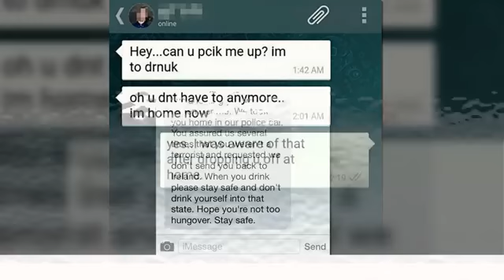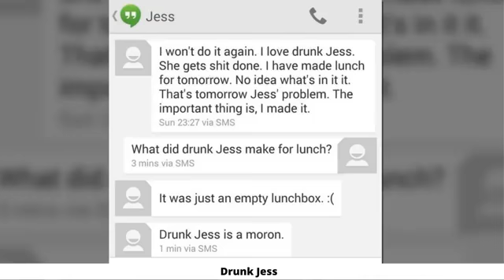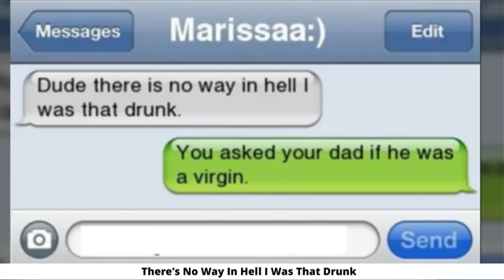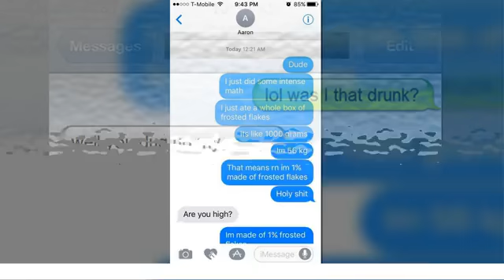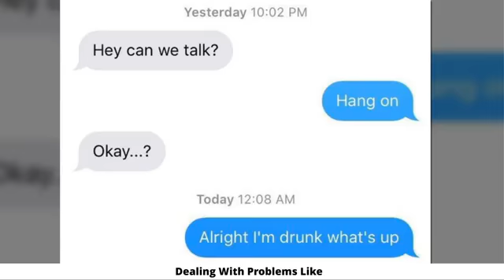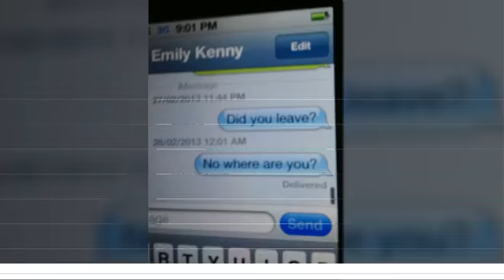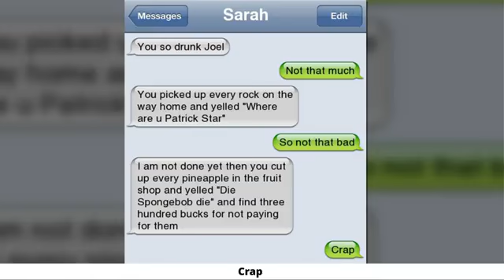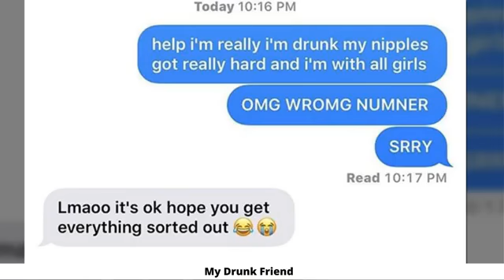The Funniest Drunk Texts That People Have Ever Sent